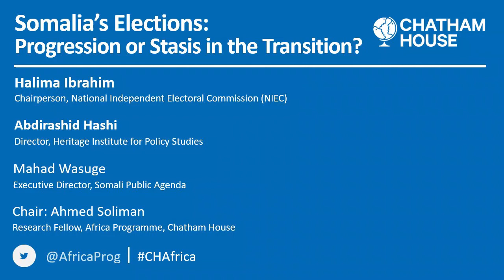Somalia’s Elections: Progression or Stasis in the Transition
Somalia’s parliamentary and presidential elections in 2020-21 were slated to take place on a one-person to one-vote basis for the first time since 1969.

However, realities on the ground have prevented this expectation, including a serious rift between the Federal Government and several Federal Member States which delayed agreement on the electoral legislation and procedures, as well as continued insecurity.

Instead, the ‘Mogadishu Model’ will see an augmented indirect electoral process, with senators in the Upper House selected by State Assemblies and an expanded number of clan delegates electing MPs in the Lower House, who will in turn vote for the President.

Panellists discuss the importance of embedding a mechanism for dialogue between the Federal Government and the States, in order to overcome future political disputes and ensure the implementation of policy priorities.

In the context of the coronavirus pandemic and continued insecurity due to al-Shabab, this event will also reflect on the importance of economic and security sector reforms.